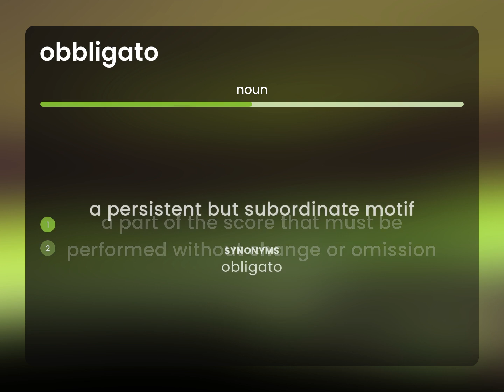Obbligato • OBBLIGATO definition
Definition of OBBLIGATO

Susan Miller (2023, May 9.) What does Obbligato mean?